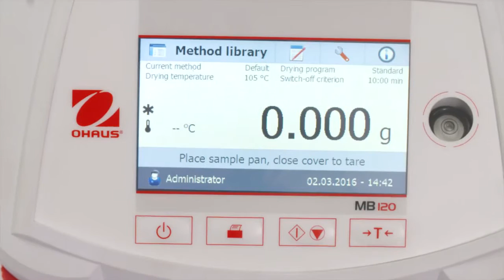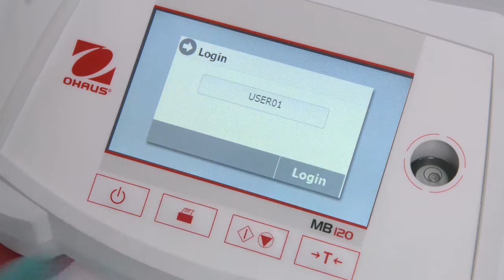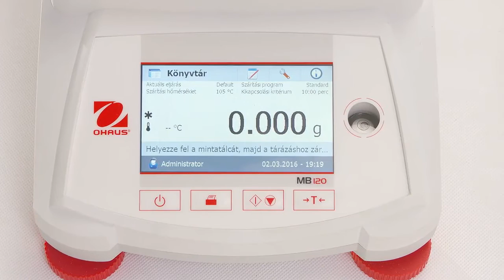OHAUS MB120 & MB90 Moisture Analyzer Features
Measuring moisture content has never been easier than with the MB90 Moisture Analyzer. The MB90's halogen heating distributes heat uniformly over the sample and speeds up the drying process, delivering fast and precise measurements. Designed for tool-free cleaning, its components can be easily removed for quick and easy maintenance. Operating the MB90 is intuitive with the icon-driven menu navigation on the touchscreen display.

The MB120 delivers functionality and precision that you can rely on, and is easy to operate and clean – you can test more samples in less time! Advanced features such as a temperature guide help to analyze optimum drying temperature, and methods and results storage allows statistical analysis of measurements. Three levels of user management ensure data safety - set up and lock temperature settings and method parameters with administrator access.